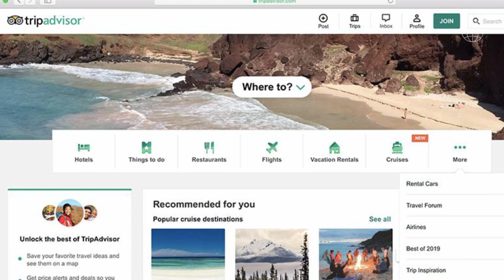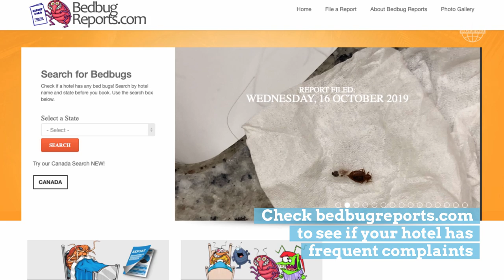6 Warning Signs Your Hotel Is Not What It Seems | SmarterTravel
It has probably happened to everyone at least once: That charming vacation rental or upscale hotel turns out to be not quite as advertised when you see it in person. Luckily, these six warning signs can help to avoid that kind of disappointment in the future.

Remember to always check out the hotel's website and photos before booking. If the website if outdated, it may be a sign that the rest of their property and services are similarly neglected. If the photos themselves seem too good to be true, it could be a sign that they are! While we all like to put our best foot forward online, beware of accommodations that seem heavily photoshopped. Using Google Street View is another great way to make sure those dreamy online photos match up with reality.

Additionally, resources such as TripAdvisor.com and BedbugReports.com are vital tools in vetting your next accommodation. Don't be afraid to reach out directly as well - remember, if it's difficult to reach a real person during the booking process, it will be difficult to reach them during your stay.

What are your hotel horror stories? Comment them down below!